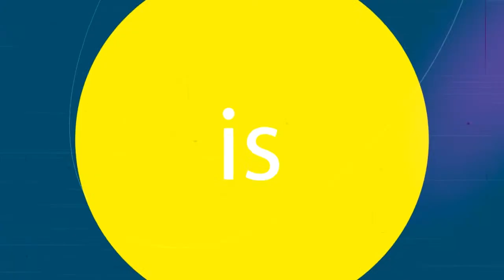A PLUS LIVE